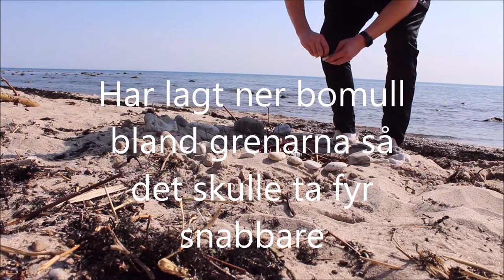Film Naturguide göra eld och prata om växt.